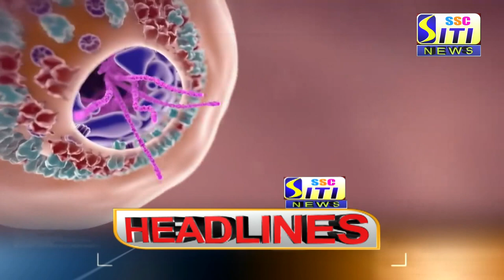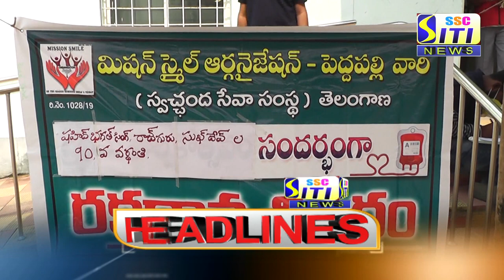SITI CHANNEL HEADLINES PEDDAPALLI 23-03-2021